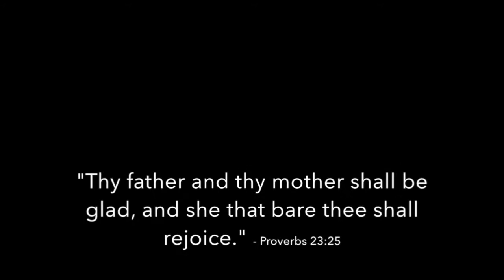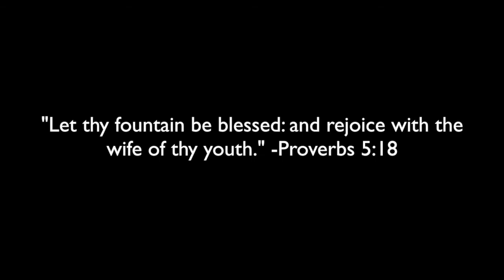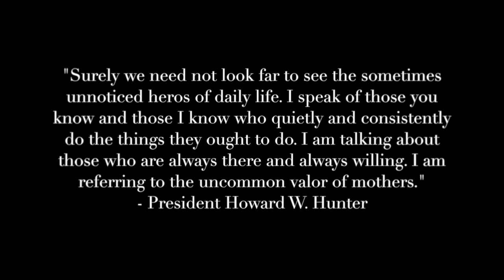We love you Mom!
Why Jane, Audrey, Maddie, and Daddy loves mommy (Laura Marriott).

Did this just for fun on a sunday afternoon with whatever videos and pictures were on my phone. Love that woman.